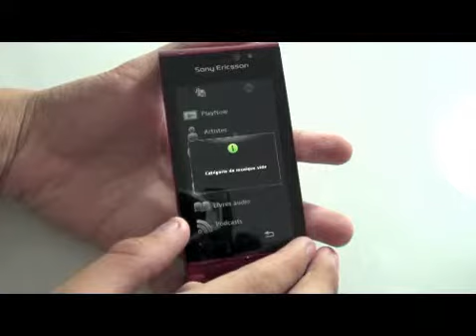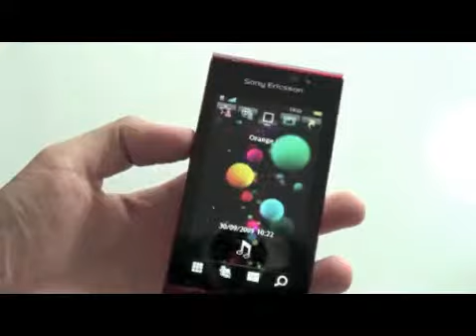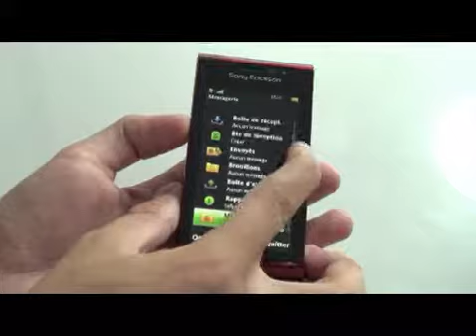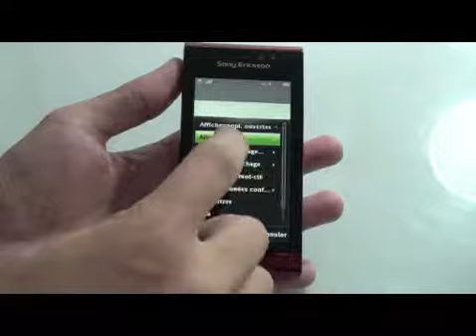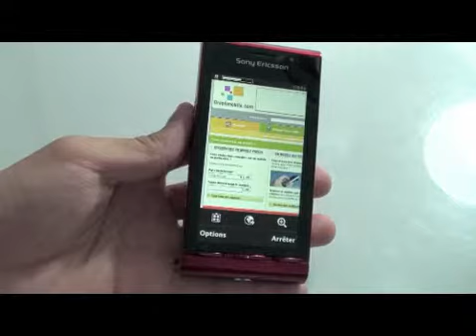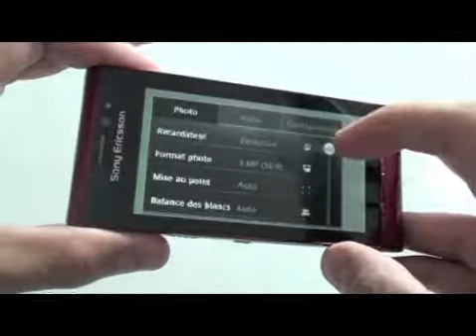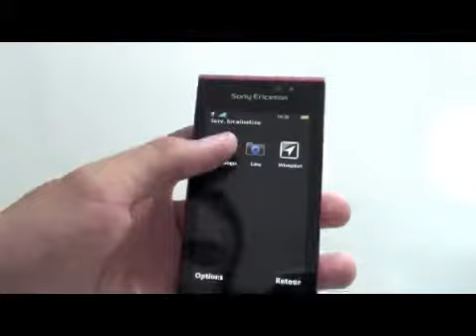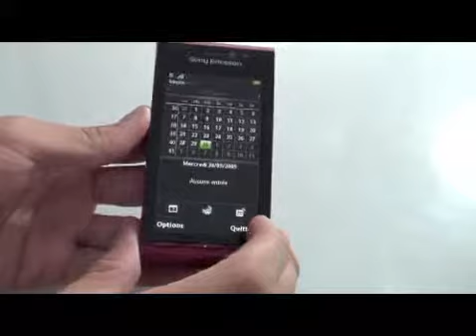Sony-Ericsson Satio - Démonstration, prise en main et test